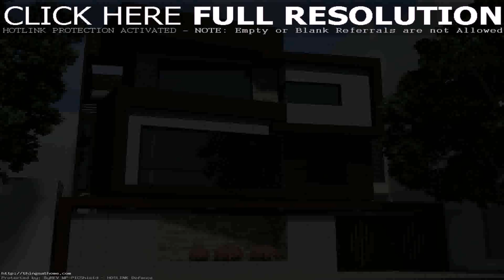Exterior House Design Photos In India - Gif Maker DaddyGif.com (see description)